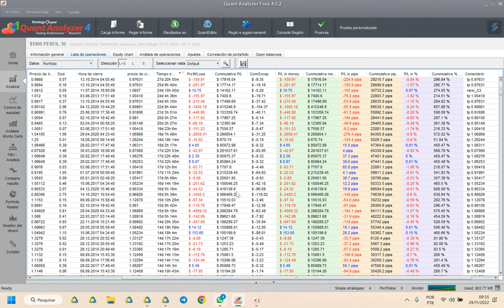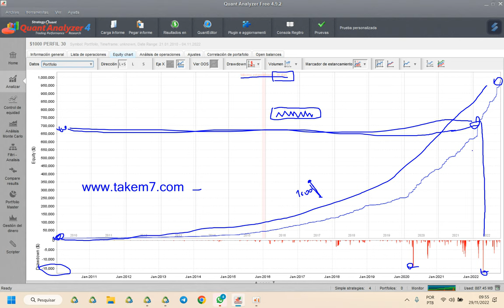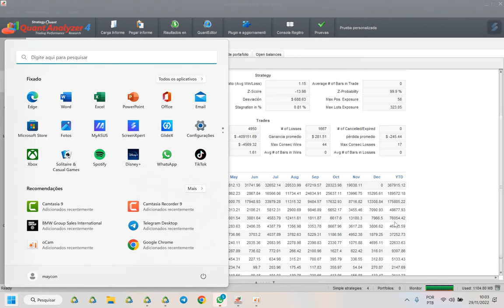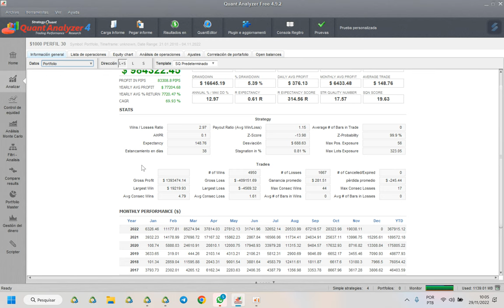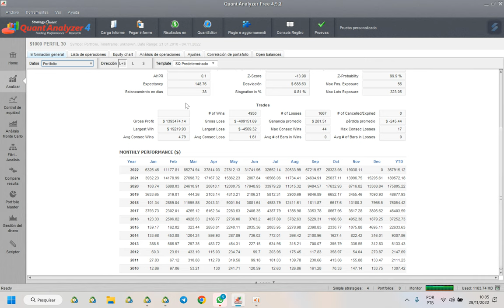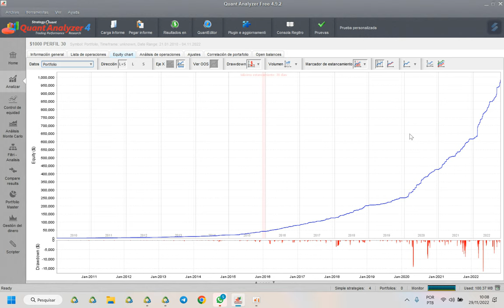DE $1000 A $984.322,45 EM 12 ANOS - TUDO SOBRE O TAKE M5